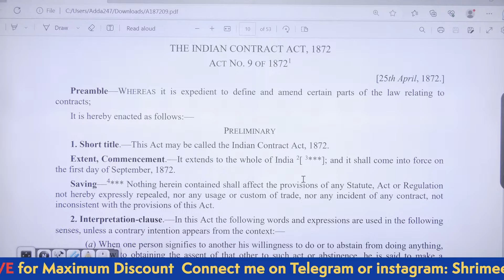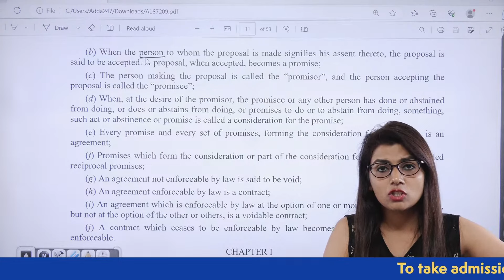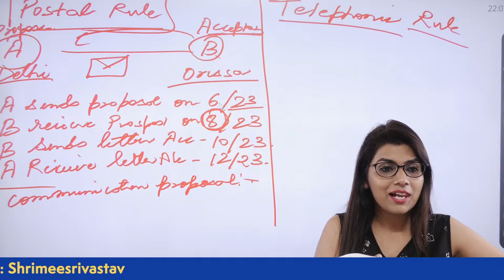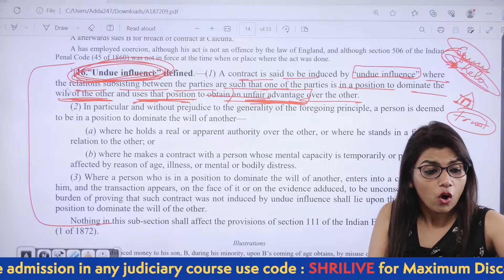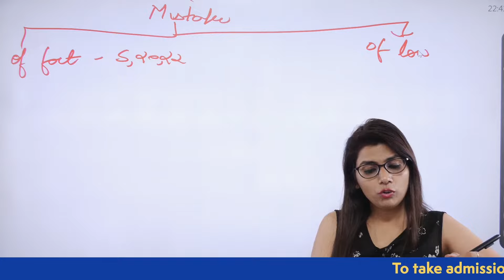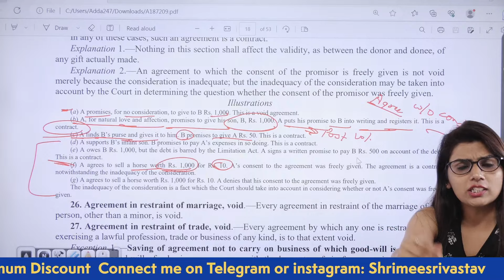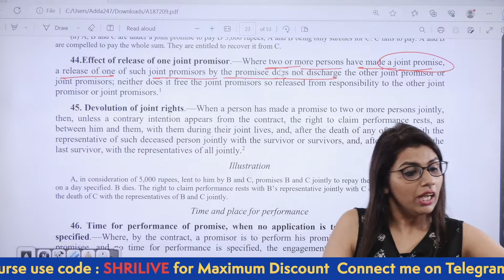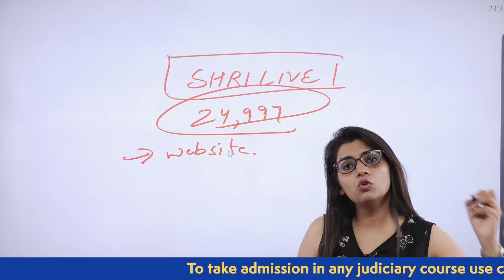Complete Indian Contract Act, 1872 by Shrimee Srivastava | Section 1-238 | State Judiciary Exam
Join Shrimee Srivastava in this comprehensive video series as she covers the Indian Contract Act, 1872 section by section, providing a detailed analysis of each provision. Designed specifically for State Judiciary Exam aspirants, this video series offers in-depth explanations, case studies, and practical examples to help you grasp the intricacies of contract law. From Section 1 to Section 238, gain a comprehensive understanding of the Indian Contract Act, its principles, essentials, enforceability, remedies, and much more. Strengthen your contract law knowledge, boost your exam preparedness, and enhance your chances of success in the State Judiciary Exam with this valuable resource from StudyIQ.